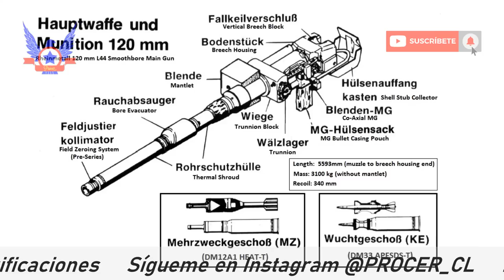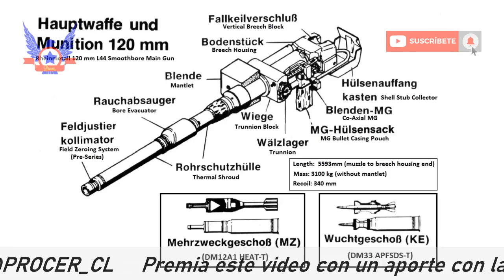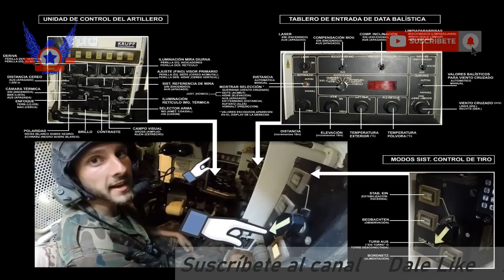Modernización de los tanques Leopard 2 chilenos -PARTE 1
Hola amigos, primero que todo les quiero dar la bienvenida a este su canal Prócer Chileno, el día de hoy le traigo un entretenido video sobre las opciones de modernización los Leopard 2A4 que actualmente equipan a las poderosas brigadas acorazadas ubicadas en el norte de nuestro país, para esto haremos un recorrido histórico sobre este potente carro alemán, para luego ver las opciones de modernización que ofrece el mercado internacional, esto lo hago a raíz de la reciente noticia de fallido proyecto PROACO, que buscaba justamente la modernización de estos tanques, espero que les gusto.